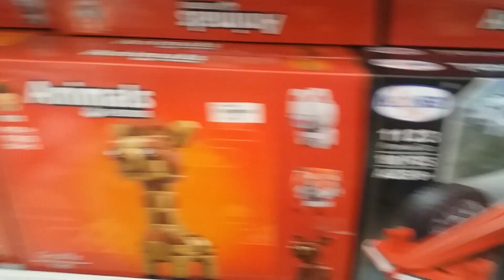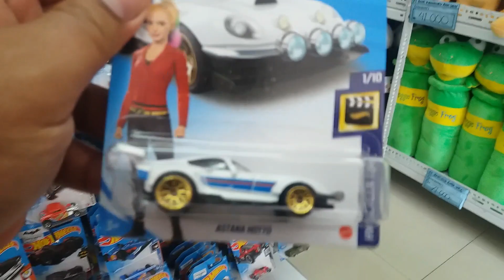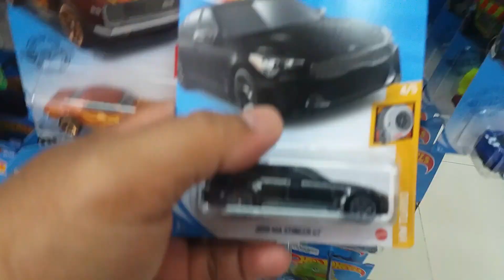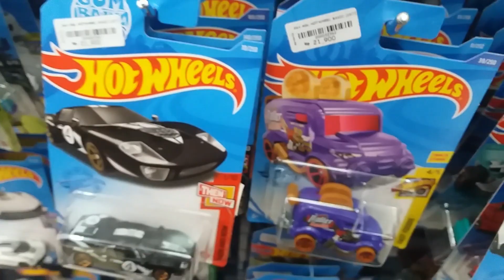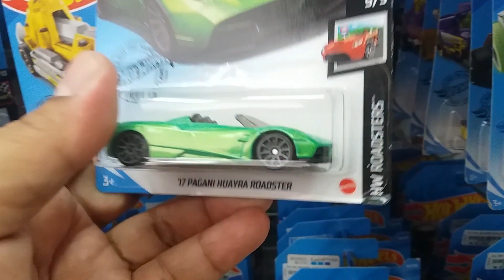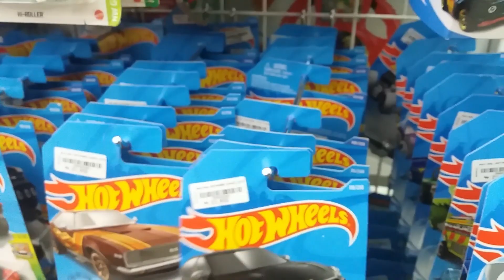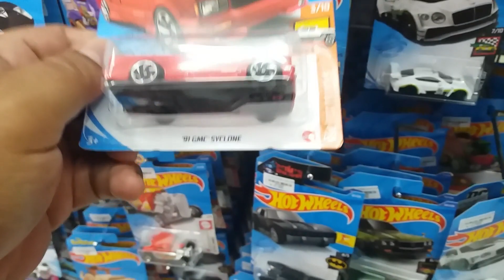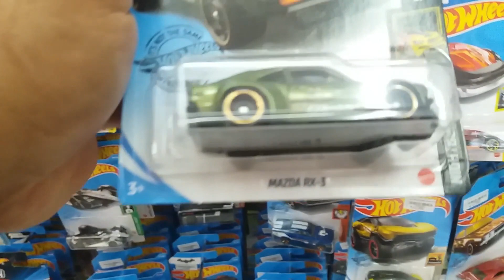Tempat Cari Hot Wheel Gantungan Murah Tapi Buanyakkk!!!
nih buat yang berburu diecast hot wheel